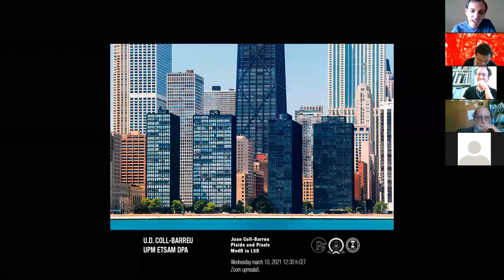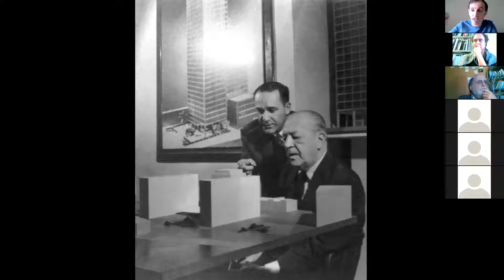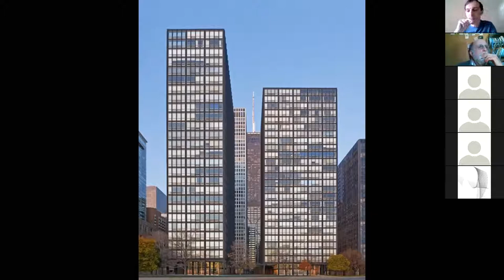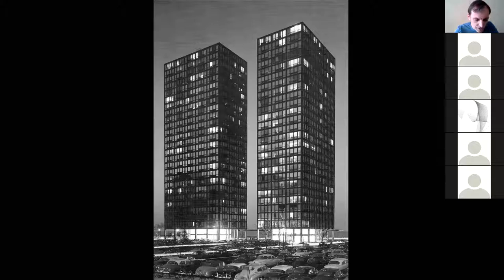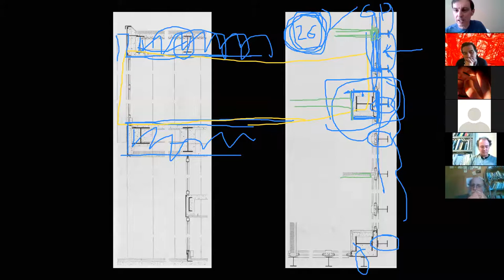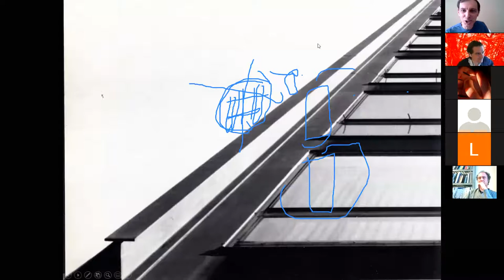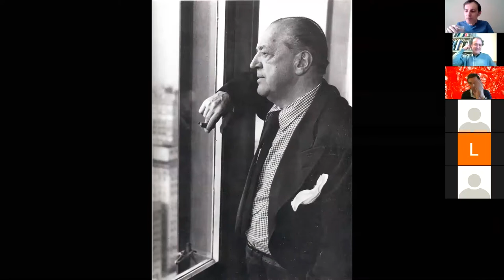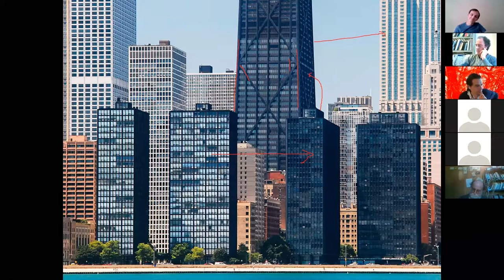COLL-BARREU | Mies van der Rohe | Plaids and Pixels MvdR in LSD | Lecture in Madrid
"Plaids and Pixels MvdR in LSD".
Online lecture given by Juan Coll-Barreu on March 10, 2021.
Hosted by ETSAM Madrid School of Architecture, Universidad Politécnica de Madrid UPM and COLL-BARREU Teaching Unit.
Public presentation of Coll-Barreu's own research and personal vision about Mies van der Rohe's Lake Shore Drive Apartments in Chicago (1948-52).
Lecturer's IG @collbarreu